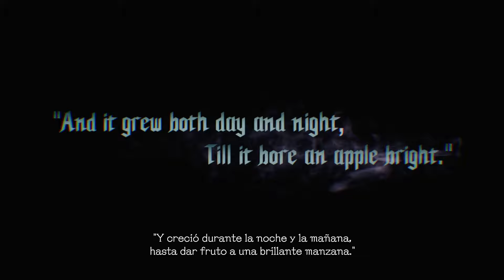[Doblaje Castellano] Devil May Cry 5 - 00 Prólogo - Encuentro con Urizen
- Devil May Cry 5 en Castellano -

¡Hola! Somos un grupo de actores de doblaje amateurs y profesionales, que estamos realizando el doblaje no oficial del videojuego Devil May Cry V. Todos estos doblajes son realizados sin ánimo de lucro, únicamente para practicar y divertirnos. Si te gusta el doblaje, apoyamos dándole difusión, ¡te lo agradeceremos mucho!

☛ Casting de Voces ☚

Ambientes - Gabriel Fernández-Gil, Noelia De Luis, Iván A. Rodríguez y Carls López
Morrison - Enrique Cano
Dante - Iván A. Rodríguez
Nero - Jesús Valle
V - Paul Dubber
Griffon - Gabriel Fernández-Gil
Lady - Noelia De Luis

☛ Guión ☚

Iván A. Rodríguez, Jesús Valle, Yitan Drowned, Carls López

☛ Mezcla de Voces y Mezcla Final ☚

Jesús Valle

Toda propiedad pertenece a sus respectivos dueños, en este caso, CAPCOM.